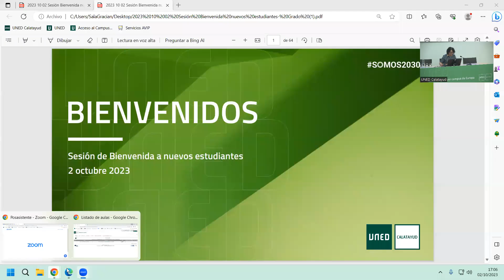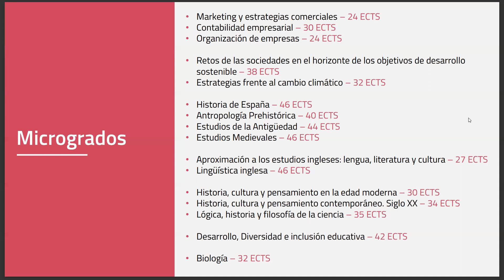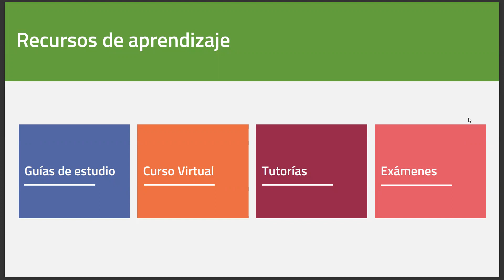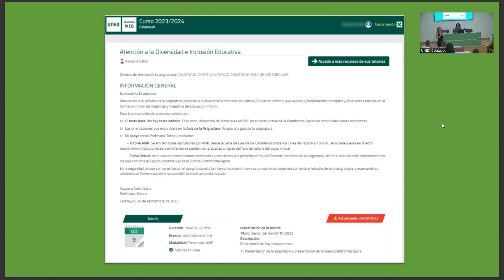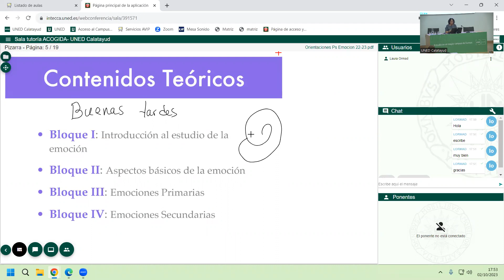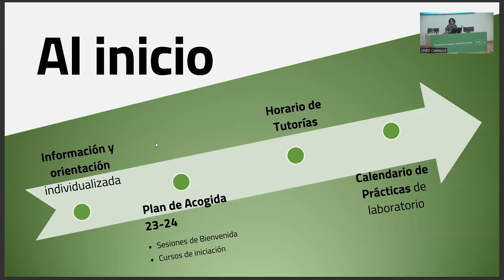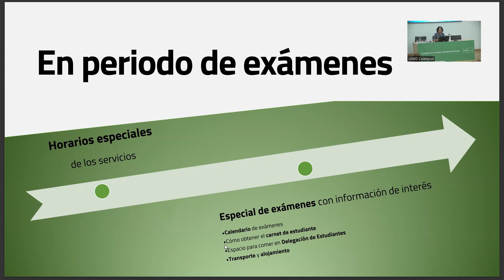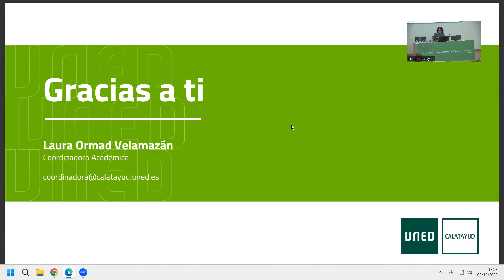Sesión de bienvenida dirigida a estudiantes de Grado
2 de octubre de 2023. UNED Calatayud